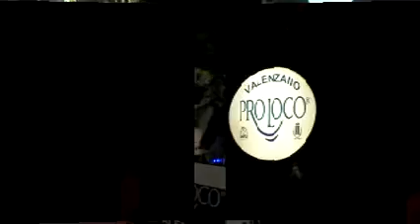VALENZANO PRO LOCO VIDEOCLIP ISA DINO 17 MAGGIO 2015